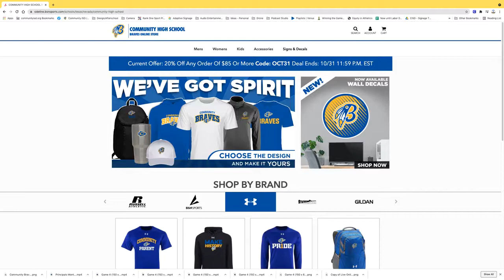Facebook Live with Dr. Tonya Knowlton - October 2021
Dr. Knowlton was joined by CHS Principal Charles Ryan, Director of Athletics Justin Maness, and one of our counselors, Piper Seawright. Dr. Knowlton and her guests discussed attendance issues, enrollment, anti-bullying initiatives, Social-Emotional Learning (SEL) curriculum, and our athletic department. We hope you’ll join us next month! This is one of your best chances to get direct answers to any questions you may have - live on the air with Dr. Knowlton!